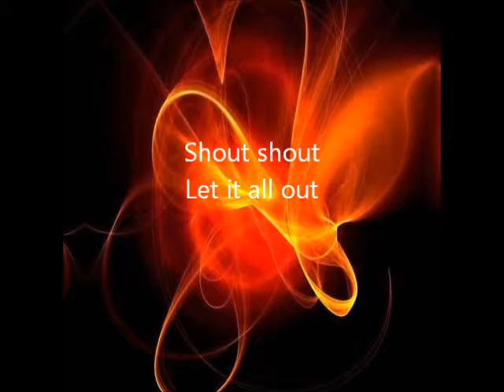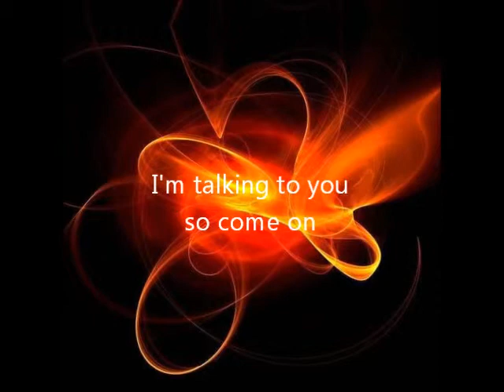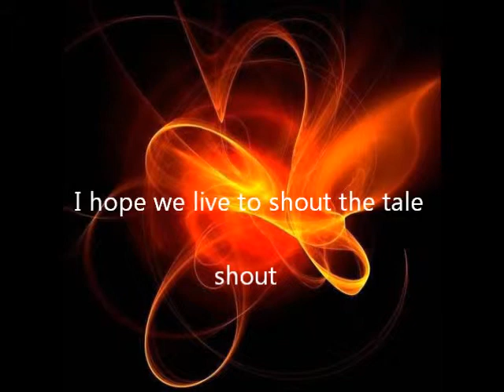Shout Let it all out